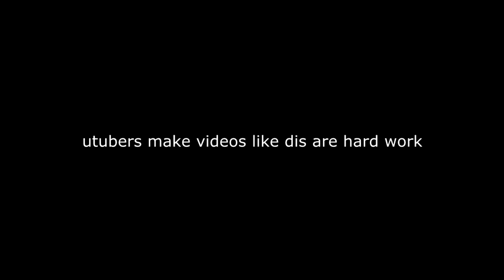PhillikunBITZ - Stupid Youtubers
PhirrikunBitz!
This video contains epic editing! (jk they are the worst)
Not all people make videos like this, Here are the top ones!